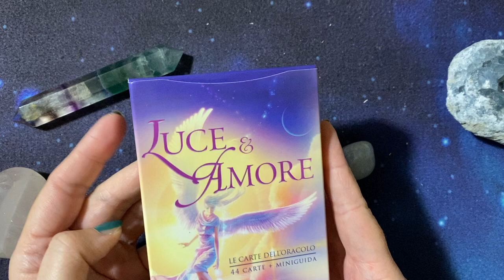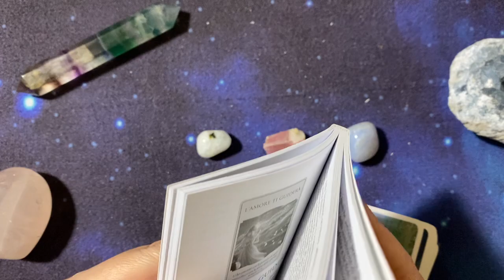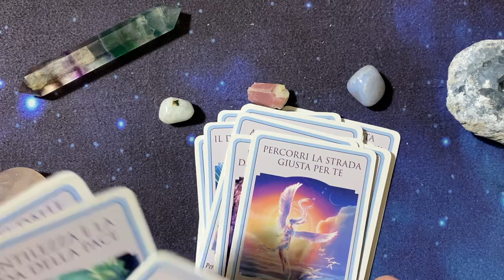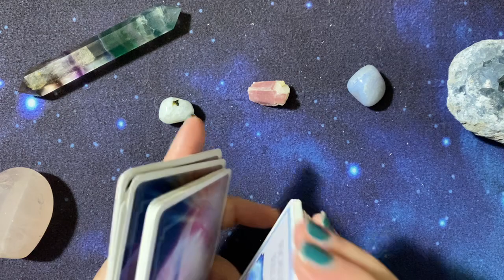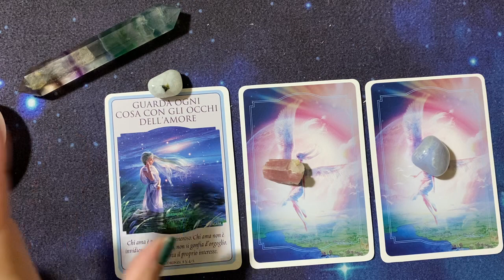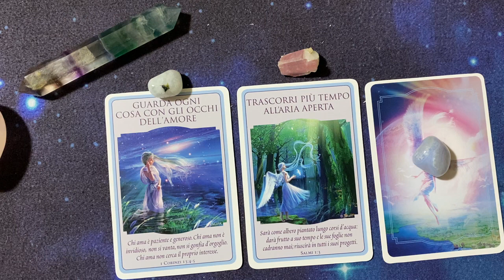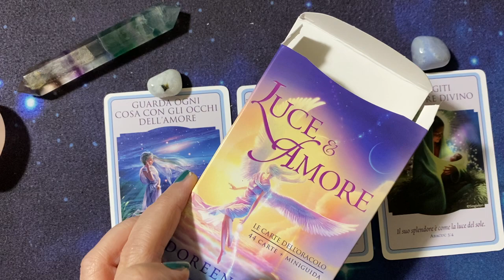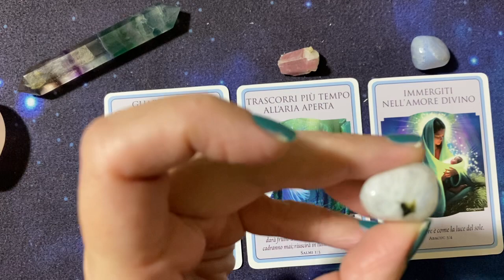Consulto interattivo con l'Oracolo Luce e Amore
In questo video troverai una lettura interattiva con l'Oracolo Luce e Amore che puoi trovare a questo link:

A questi link trovi le informazioni sui miei *corsi di lettura dei Tarocchi*:

💝 *Se vuoi inviare un pensiero al Canale*, trovi la mia wishlist qui... spero che ti sia anche di ispirazione guardarla!

🔔 Attiva le notifiche per sapere quando sarà pubblicato il prossimo video!